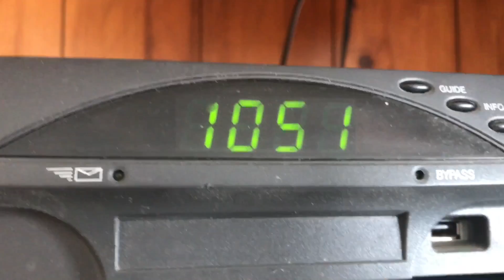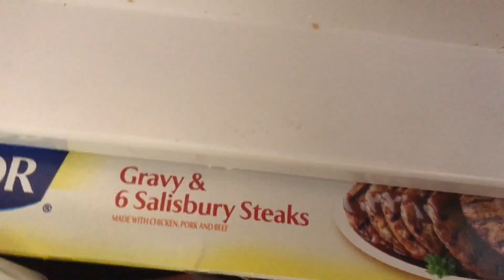REALLY??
Yo guys I hope you enjoyed the vlogs I REALLY enjoy making then I'm trying to vlog every day

Peace